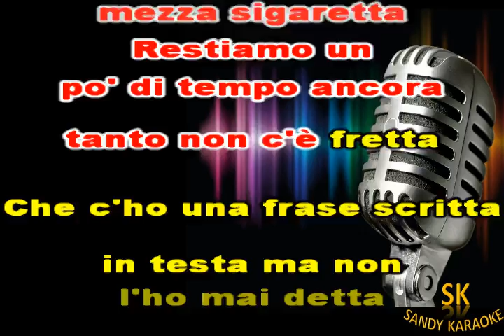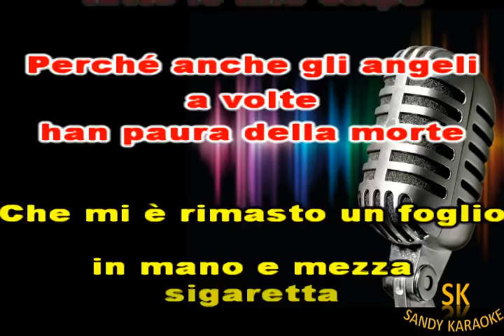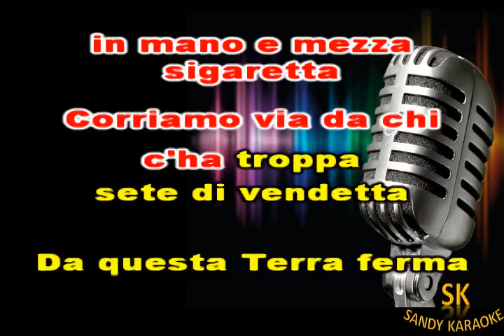karaoke torna a casa Maneskin(demo)